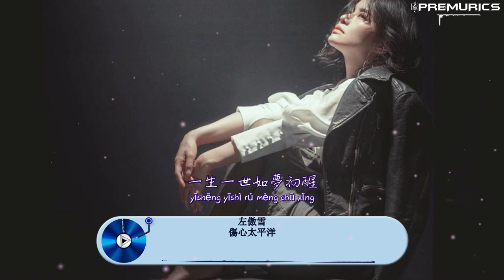左傲雪 - 傷心太平洋『一生一世如夢初醒、深深太平洋底深深傷心』【動態歌詞】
左傲雪 | 傷心太平洋 Shang Xin Tai Ping Yang（ 高音質動態歌詞 ）
歌詞
作曲 : 中島美雪
作詞 : 陳沒
編曲：王中易
製作人：王中易
吉他：陳柏彤
混音：王宇呈/王中易
統籌：黃婷
製作團隊：伊格賽聽
製作公司：Hikoon Music
OP：Top Music（塔堡文化）

往前一步是黃昏
退後一步是人生
風不平浪不靜心還不安穩
一個島鎖住一個人

我等的船還不來
我等的人還不明白
寂寞默默沉沒沉入海
未來不再我還在

一波還未平息 一波又來侵襲
茫茫人海狂風暴雨
一波還來不及 一波早就過去
一生一世如夢初醒
深深太平洋底深深傷心

離開真的殘酷嗎
或者溫柔才是可恥的
或者孤獨的人無所謂
無日無夜無條件

往前一步是黃昏
退後一步是人生

我等的船還不來
回憶回來你已不在

▼ 音樂發行
↪ 如果你是原創音樂者或唱片公司，想把你的音樂透過 Premurics Music channel 發行到全球音樂平台，請以郵件形式聯繫我們，將Demo Email到以下郵箱
▼ 音樂宣傳

__________PREMURICS Music Channel__________